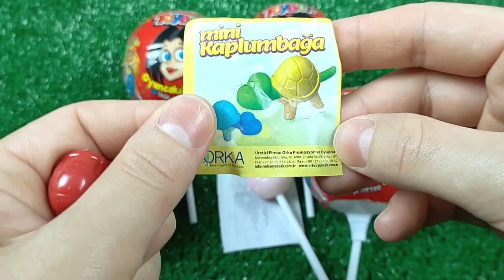7 Rainbow Satisfying Video | DIY How To Make Lollipop Candy Paw Patrol Fruits Cutting ASMR